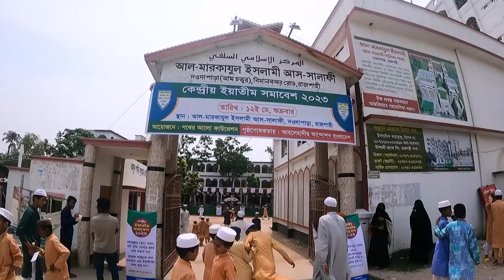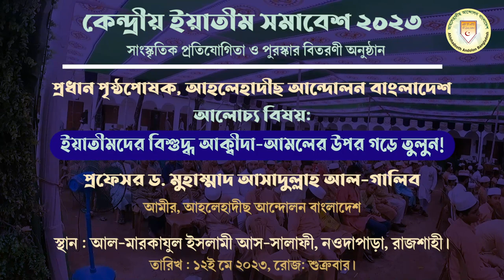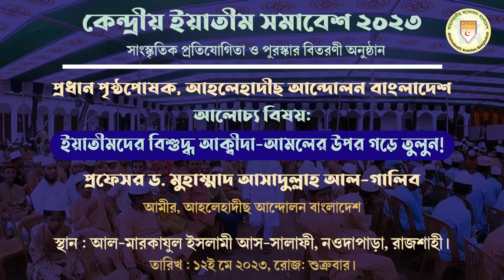ইয়াতীমদের বিশুদ্ধ আক্বীদা আমলের উপর গড়ে তুলুন। dr. Muhammad Asadullah Al-Ghalib। আহলহোদীছ এতিমখানা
কন্দ্রেীয় ইয়াতীম সমাবশে ২০২৩
সাংস্কৃতকি প্রতযিোগতিা ও পুরস্কার বতিরণী অনুষ্ঠান
পথের আলো ফাউণ্ডেশন
প্রধান পৃষ্ঠপোষক, আহলহোদীছ আন্দোলন বাংলাদশে
বিষয় : ইয়াতীমদের বিশুদ্ধ আক্বীদা-আমলের উপর গড়ে তুলুন!
তারখি : ১২ই মে ২০২৩, রোজ: শুক্রবার।
স্থান : আল-মারকাযুল ইসলামী আস-সালাফী, নওদাপাড়া, রাজশাহী।

এতিমখানা,এতিমখানার টাকা কোথায়?,এতিমখানার টাকা কই যাচ্ছে,জিয়া এতিমখানার টাকা কোথায়,এতিমখানায় যাকাত,এতিমখানা মাদ্রাসা,বরগুনার খানকায়ে ছালেহিয়া এতিমখানার টাকা কই যাচ্ছে,যাকাতের টাকা এতিমখানায় দেওয়া যাবে কিনা,এতিমখানায় যাকাতের টাকা দেওয়া যাবে কিনা,এতিমখানার টাকা হরিলুট !! / orphanage money harilut !!,জিয়া এতিমখানা,বরগুনা এতিমখানা,আজিমপুরে এতিমখানা,সলিমুল্লাহ মুসলিম এতিমখানা,স্যার সলিমুল্লাহ মুসলিম এতিমখানা,বাগেরহাটে এতিমখানার নামে অর্থ জালিয়াতি,টাকার মেশিন
গজল,আমি এতিম বলে গজল,আমি এতিম বলে,বাংলা গজল,নতুন গজল,আমি এতিম হয়ে কাঁদি না কেন গজল,আমি এতিম হয়ে গজল,আমি এতিম হয়ে কাঁদে না কেন,নতুন ইসলামিক গজল,আমি এতিম হয়ে কাদিনা কেন,আমি এতিম হয়ে কাঁদি না গজল,আমি এতিম হয়ে,এতিমের ঈদ,এতিমের ইদ,আমি এতিম হয়ে কাদিনা কেন গজল,আমি এতিম হয়ে কাঁদিনা কেন গজল,আমি এতিম হয়ে কাদিনা কেন গজল,এতিম,আমি এতিম হয়ে কাদিনা কেনো গজল,এতিম ছেলের ঘটনা নিয়ে সেরা গজল,আমি এতিম হয়ে কাদিনা কেন গজল দাও,আমি এতিম হয়ে কাঁদি না কেন এই গজল